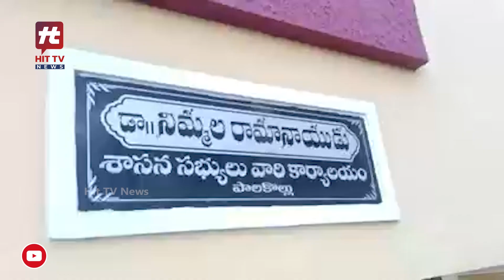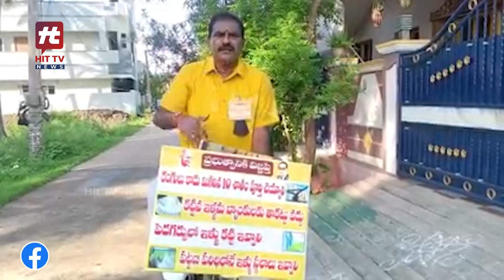పేపర్ బాయ్ గా నిమ్మల రామానాయుడు..! | Nimmala Rama Naidu Turns Paper Boy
Watch : పేపర్ బాయ్ గా నిమ్మల రామానాయుడు..! | Nimmala Rama Naidu Turns Paper Boy |  @HitTVNewsTelugu